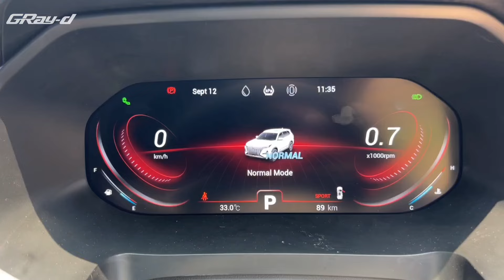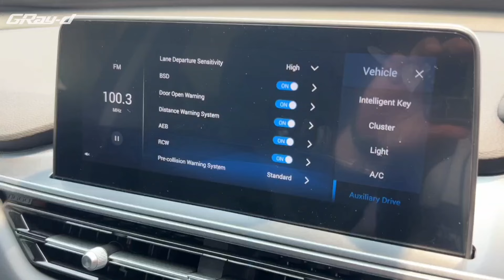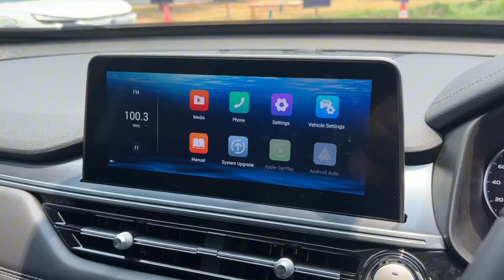Chery Tiggo 8 || Ini Gak Salah Harganya !?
Halo temen-temen! Apa kabar?

Video kali ini gw berkesempatan buat cobain Chery Tiggo 8 nih yang baru aja rilis harga 8 oktober 2024.

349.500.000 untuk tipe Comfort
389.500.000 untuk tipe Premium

Harga yg fantastis bgt untuk sebuah SUV 7 seater. Dengan perbedaan harga 130jt-an dengan Tiggo 8 pro, gimana sih rasanya? Selamat menonton. Jangan lupa makan!